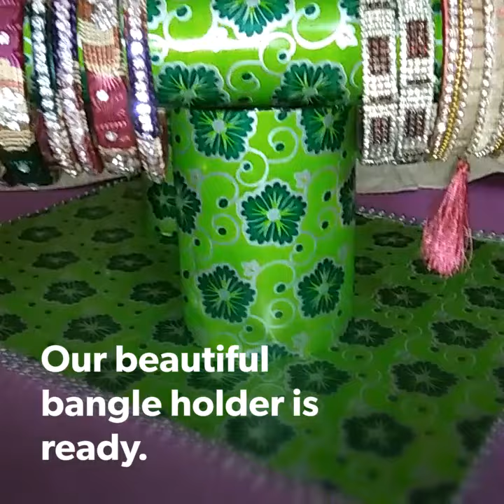Reuse idea of foil rolls/Diy bangle holder.